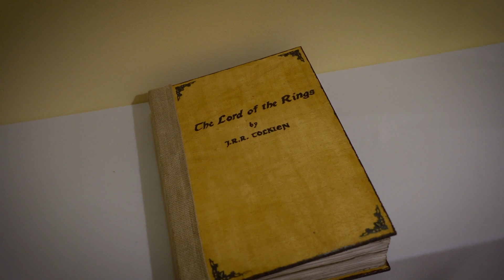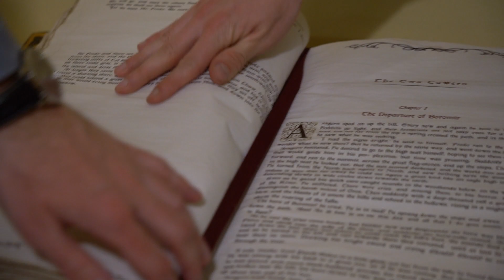Zsani és Kristóf 2023. 04. 29. Geréby Kúria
A videóban elhangzó zenék:
Lord of the Rings Sound of The Shire
The Office Theme Song (Dashiin Remix)
Chris Brown - Forever (Official HD Video)

A videót a Chameleon Pictures kèszítette.